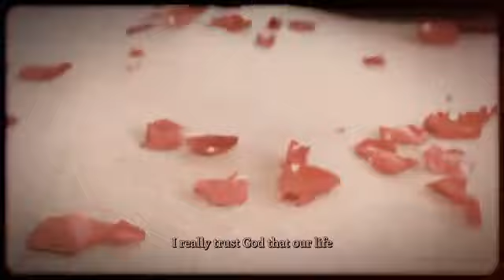Moses Bliss proposal